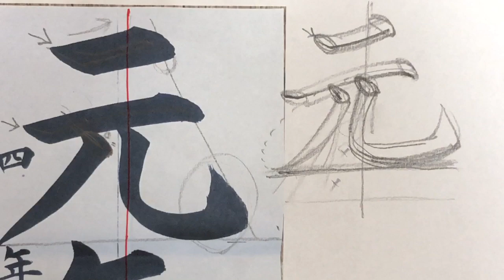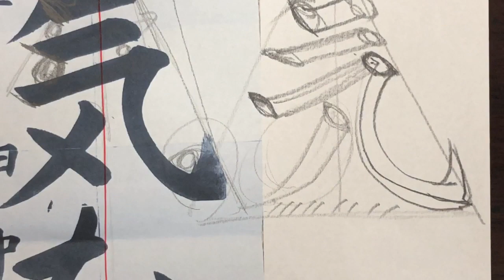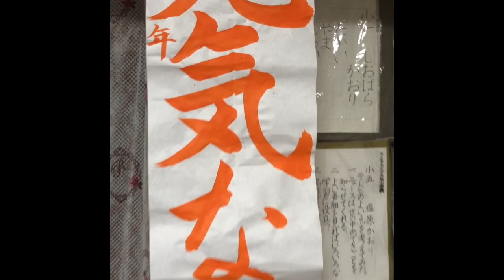書初め 「元気な子」４年生【書き初め】